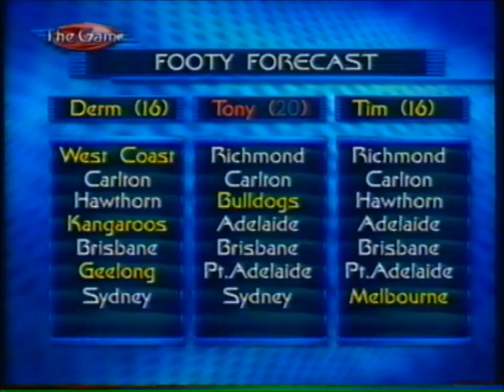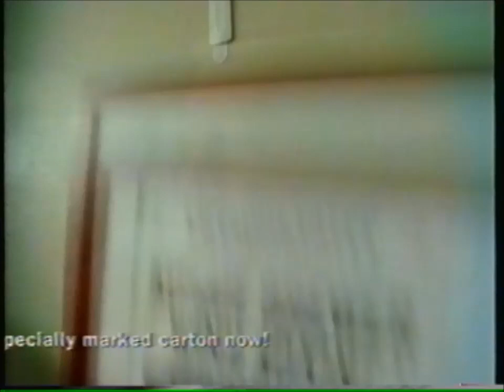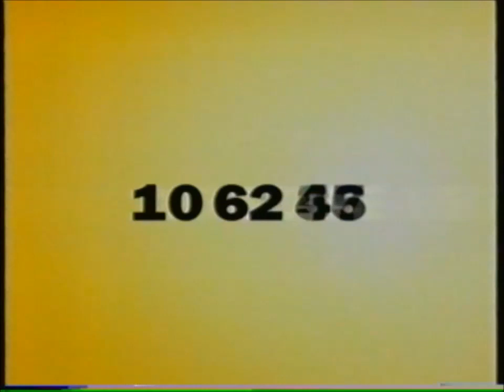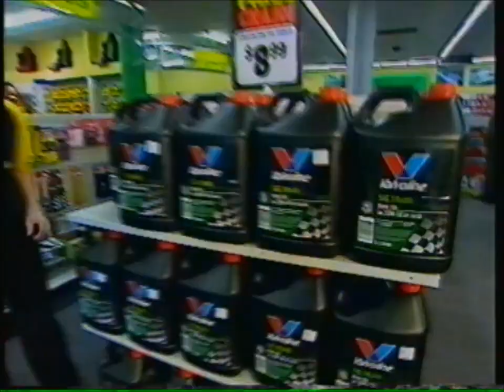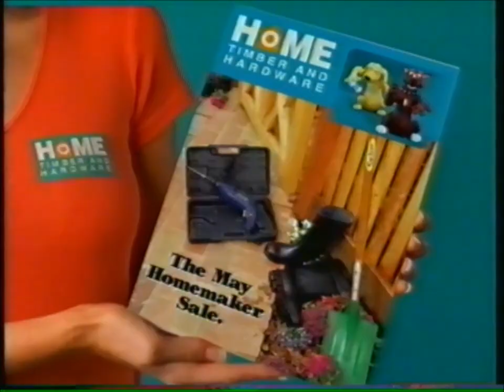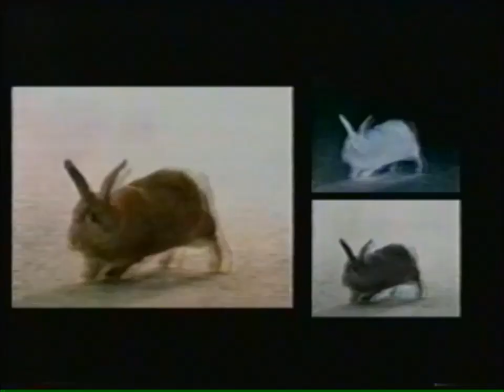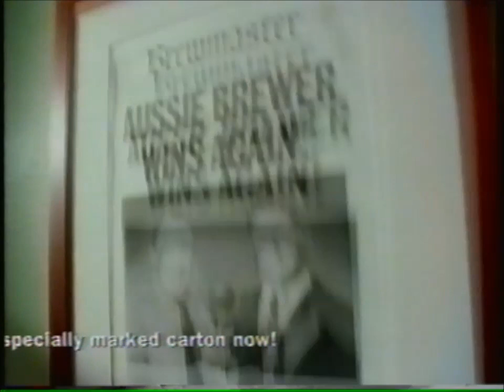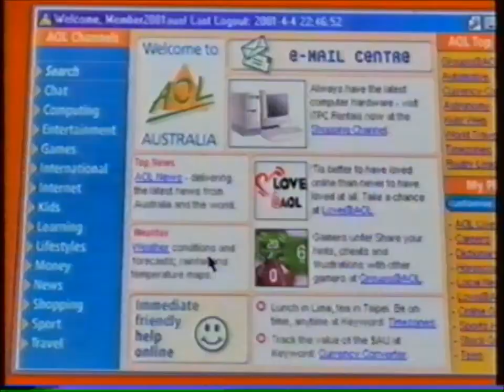2001 AFL Round 5 - West Coast vs Richmond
2001 AFL Round 5
West Coast 11.4.70
Richmond 17.7.109
38,424 at Subiaco Oval

Channel 7 Commentators - Bruce McAvaney, Robert Walls, Adrian Barich

Goalkickers:
Richmond - Matthew Richardson 6, Matthew Rogers 5, Joel Bowden 3, Mark Chaffey, Rory Hilton, Greg Tivendale

West Coast - Phillip Matera 4, Chad Morrison 2, Troy Wilson 2, Chad Fletcher, Michael Gardiner, Mark Merenda

2:40:15 Matthew Richardson interview
2:45:50 Danny Frawley interview